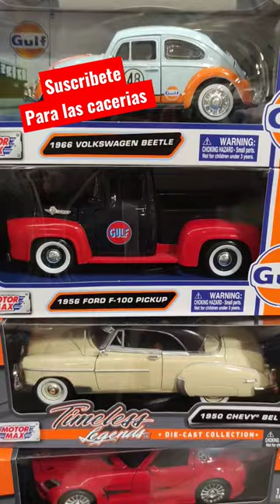Motor max es mejor que HOT WHEELS? estos me encontré en Sanborns